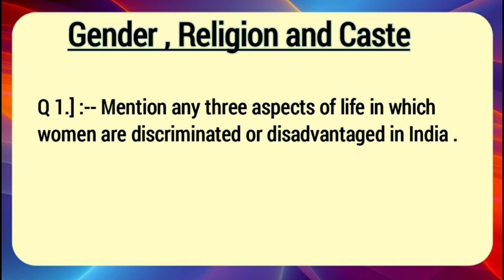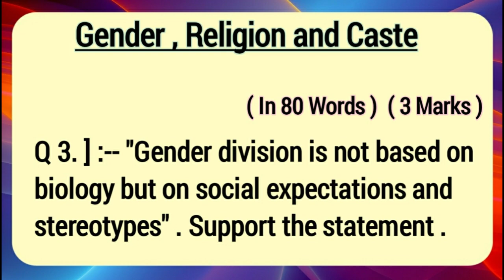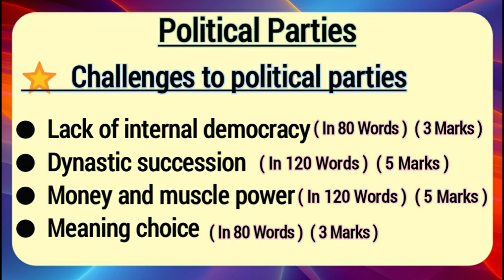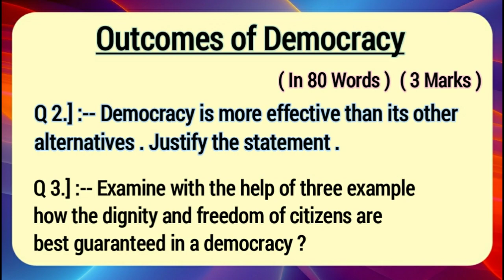Most Important Questions for Social Science (SST) Class 10 Political Science || CBSE Board Exam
In this video, we have covered some most expected questions from Ch 4 Gender, Caste and Politics, Ch 6 Political Parties and Ch Outcomes of Democracy for Board Exam CBSE Class 10. Here are the links for the key to these questions :-

Gender, Caste and Politics :-

Political Parties :-

• Track Info:

Ikson

Title : Class 10 SST Political Science Important Questions for CBSE Board Exam